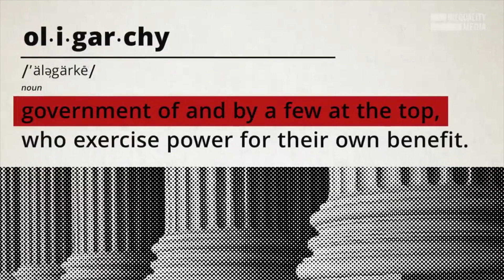Joe Biden is basically dead.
Joe Biden is the Democratic nominee for the US 2020 Presidential Election. He has been a big business yes man for his entire career, supporting corporate interests at all times, the perfect template of the private equity, hedge fund neo-liberal parasitic centrist politician that people have repeatedly rejected. He's also totally senile. And he's going to lose. But maybe that's the point.